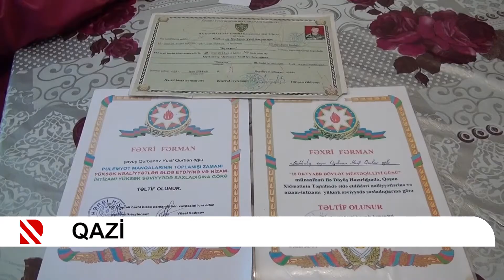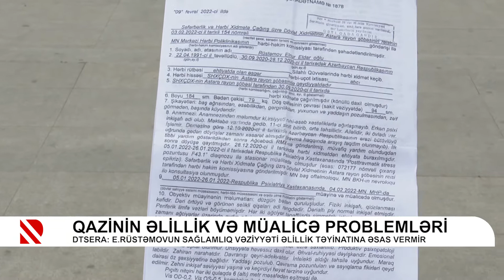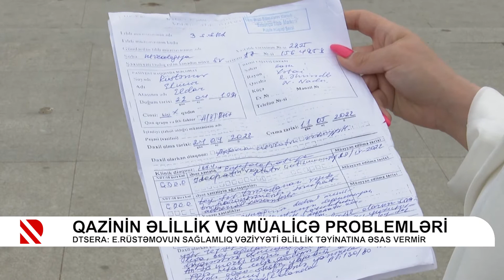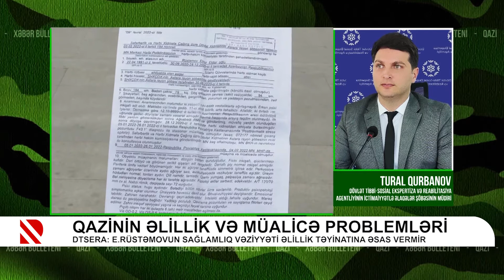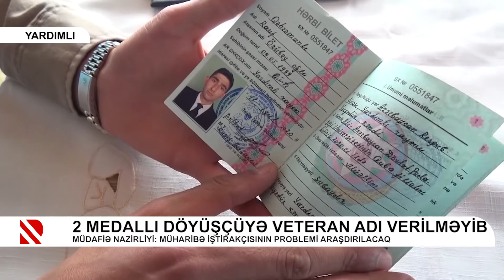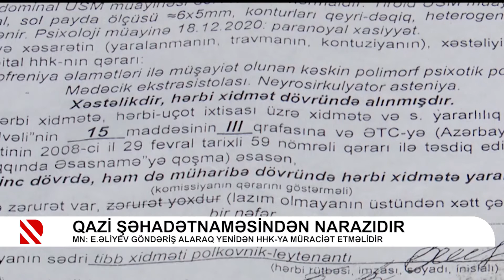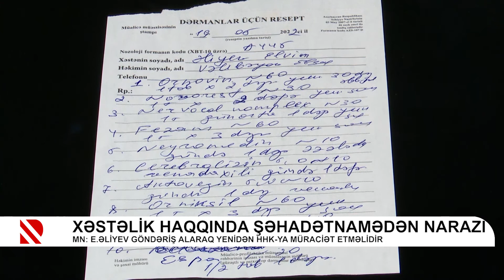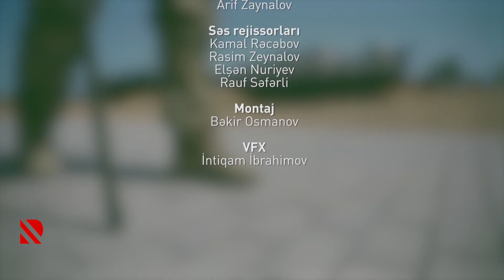“Qazi“ Xəbərlər Bülleteni - 26.05.2022